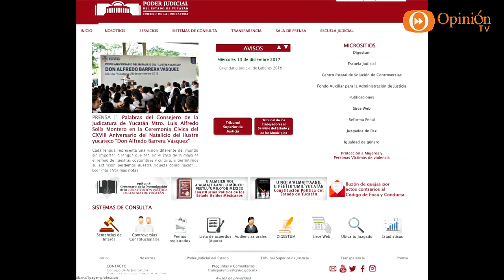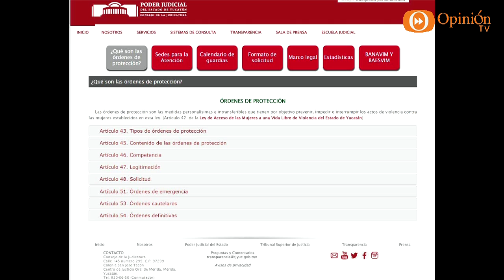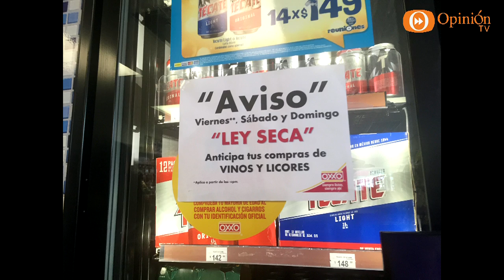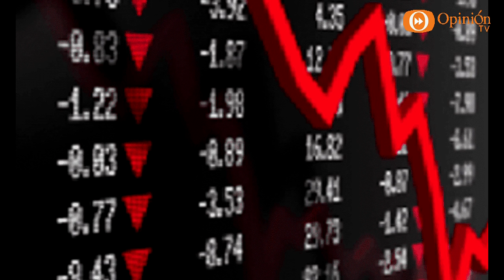Meridiano 90 27 Nov 18